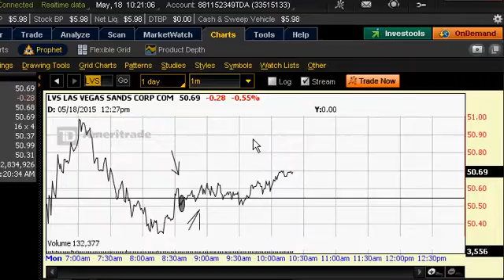经天股票很强， 经理有想開玩笑， 是红色..